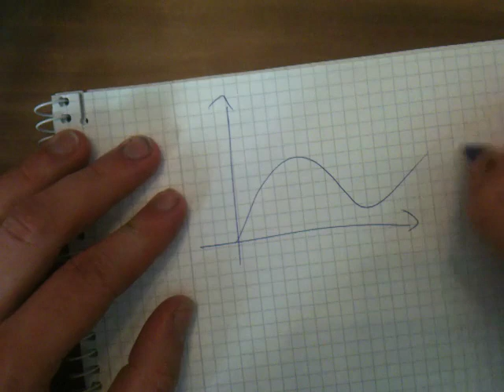Fehlende Koordinate berechnen - Mathe Anleitung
Hier könnt ihr sehen, wie man eine Fehlende Koordinate berechnen kann. Zunächst braucht man eine Funktion als Ausgangspunkt zur Berechnung.